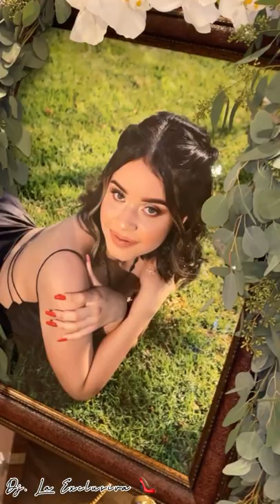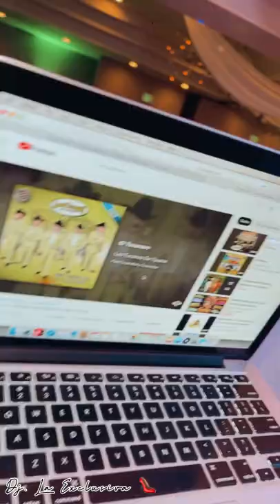JAKIRA SWEET 16 - Jaddie More (Dj la exclusiva)